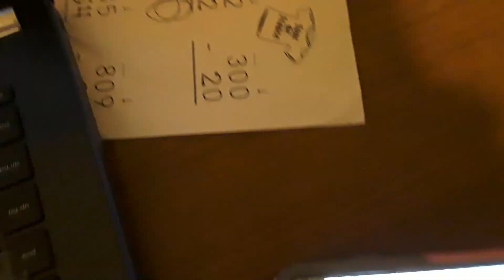On April 10th at 7 replacement